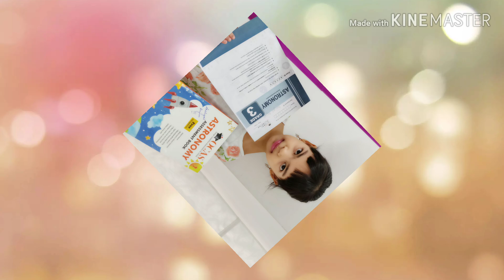Hello Friends ......... Welcome to SuperGirl Arshiyah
On my channel you will find Informative videos for kids, simple recipe videos,fashion videos ,haul,reviews,crafts,Olympiad Q/A and hairstyle videos.